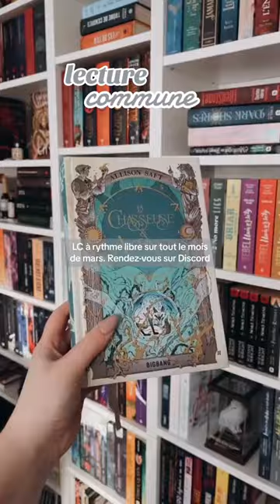Lecture commune La Chasseuse et l’Alchimiste de Alyson Saft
APPLICATIONS DE LECTURE - Audible (30 jours gratuits) - BookBeat (60 jours gratuits) - Scribd (60 jours gratuits)
⬇️ Plus d'infos ⬇️

CONTENU DE LA VIDÉO :
La chasseuse et l'alchimiste